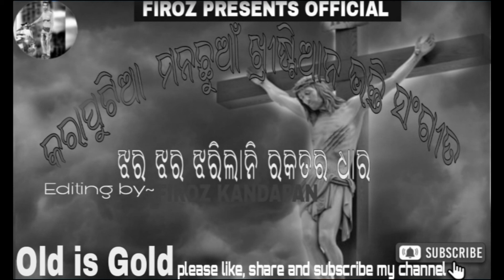ଝର ଝର ଝରିଲାନି ରକତର ଧାର| KORAPUTIA OLD CHRISTIAN SONG|Firoz presents official| OLD IS GOLD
ସମସ୍ତଙ୍କୁ ଖ୍ରୀଷ୍ଟିୟ ନମସ୍କାର ବନ୍ଧୁ|
Please supported to my channel 🙏🙏